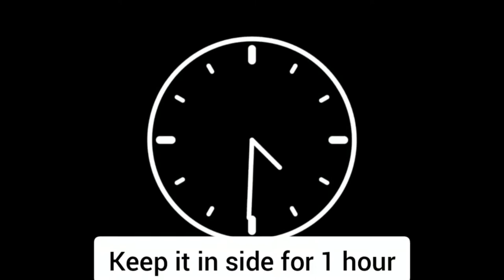2 types of Bread Without Oven| Cheese Bread | How to make Bread | Bread recipe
2 types of Bread Without Oven| Cheese Bread | How to make Bread | Bread recipe
1. Focaccia Bread
INGREDIENTS
- 1 tbsp Dry Yeast
- 1&1/4 tsp Sugar
- 2 cup All Purpose Flour
- 1/4 cup Semolina
- 1 tbsp Oil
- Salt
- 1 tbsp Garlic
- Capsicum
- Fried Onion
- Big Green chili
- Onion
- Chili Flakes

2. Garlic Bread
INGREDIENTS
- 1 bowl All purpose flour (maida)
- 1/4 bowl Curd
- 1/4 bowl Milk
- 1/4tsp Baking soda
- 1/2tsp Baking powder
- 1/2tsp Sugar
- 1tbsp Oil
- 1.5tsp Oregano
- 1tspGarlic
- 2tbsp Butter
- Coriander
- Chili flakes
- 3/4 bowl Mozzarella cheese

URl : InShot